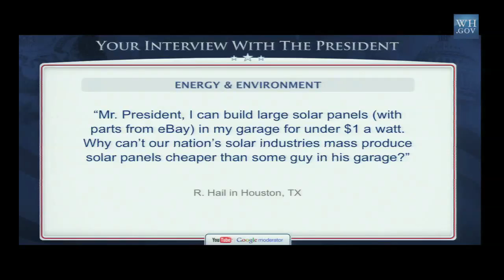Cheap Solar Power - President Obama's YouTube Interview 2011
President Obama answers the question "Why can't our nation's solar industries mass produce solar panels cheaper than some guy in his garage?" in his first post-State of the Union interview.